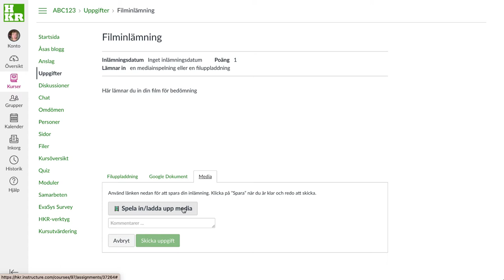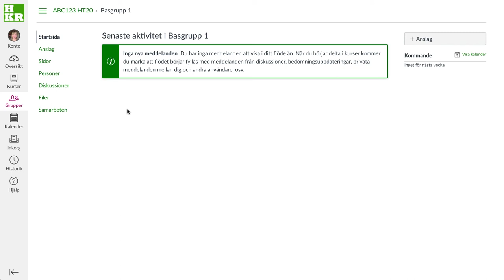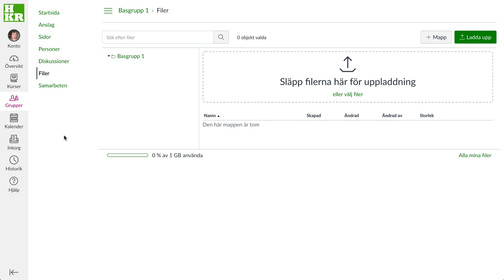Student i Canvas: Ladda upp film 2021